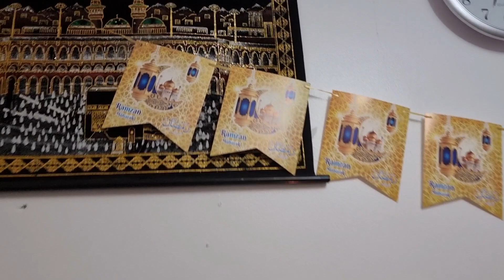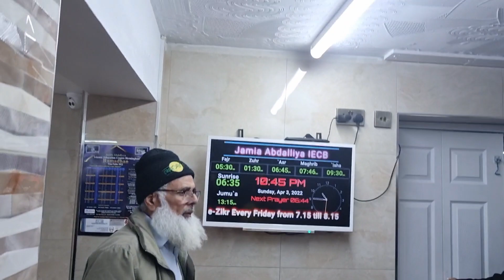1ST SEHRI TO IFTARI FULL ROUTINE ramadan vlog 2022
As-salamu alaykum

I hope you are having a great Ramadan so fat!!